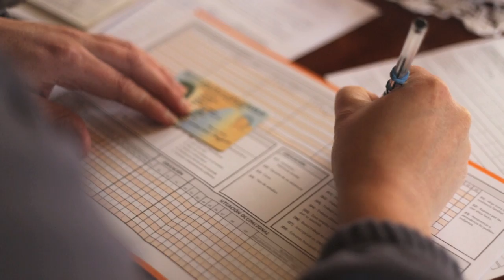Video Corporativo Municipalidad de Mulchén